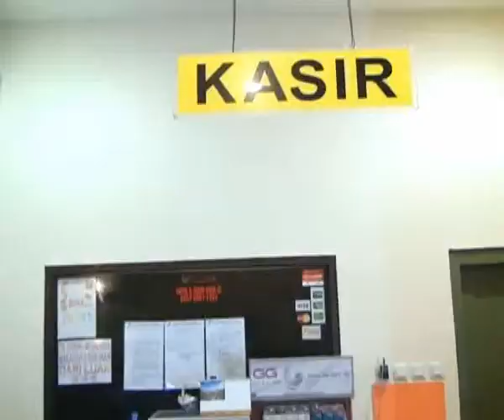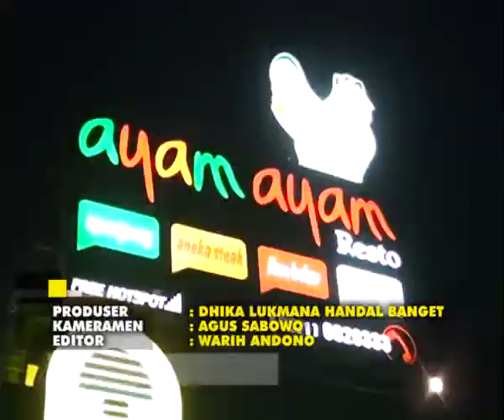08 02 2015 Preman Pawon_Ayam Resto Jaten Segmen 3